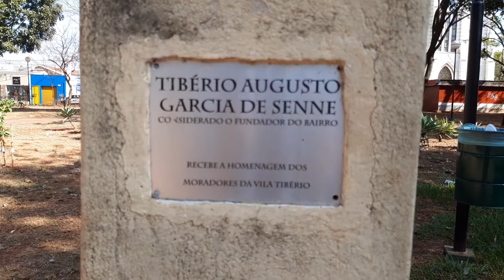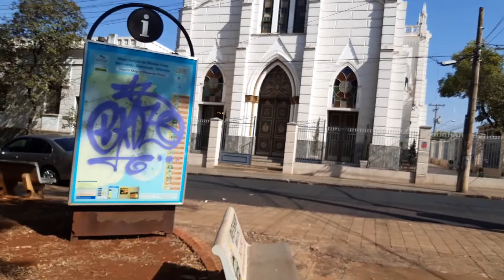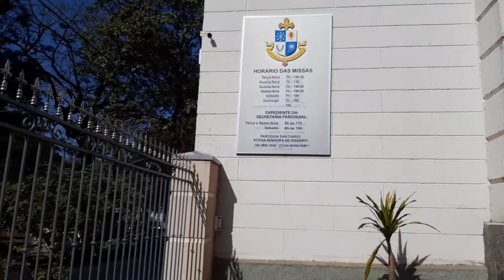#👉 Igreja Santuário Nossa Senhora do Rosário Vila Tibério Ribeiro Preto SP.